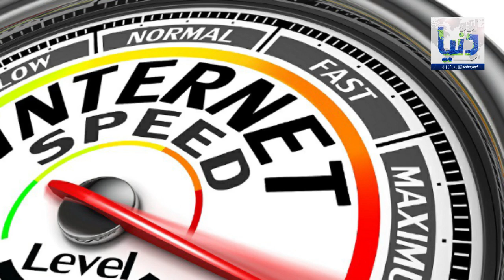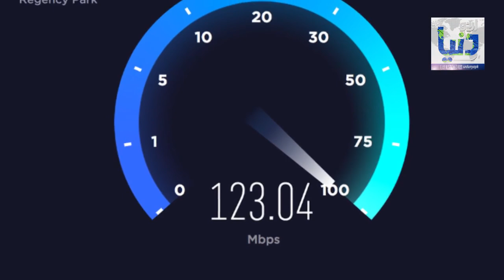Pak-China Start Another Amazing Project Of CPEC || France || Road and Belt Initiative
China Start Another Amazing Project Of CPEC || France || Road and Belt Initiative